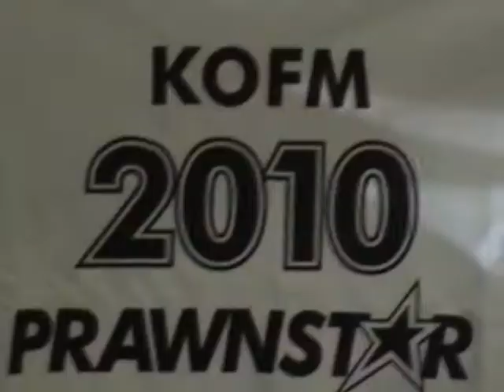D&Ts Prawnstar 2010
D&T held a competition between 8 listeners to find Newcastle's fastest prawn peeler! Held on Wednesday 31st March at Newcastle Fisherman's Co-op.